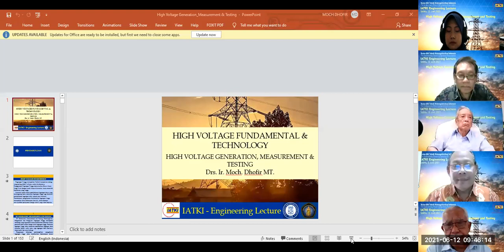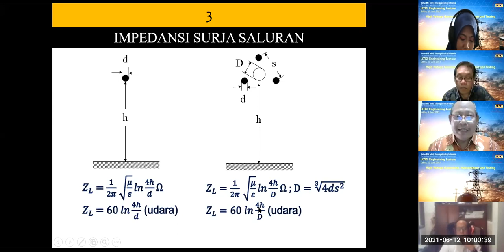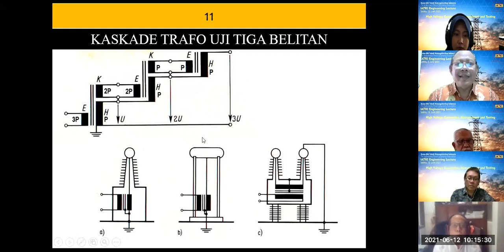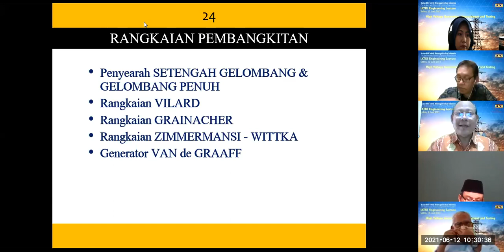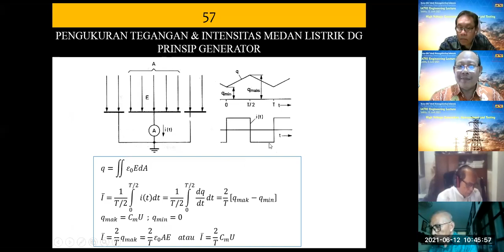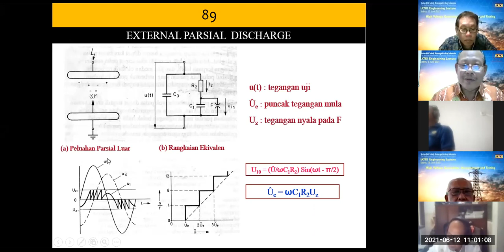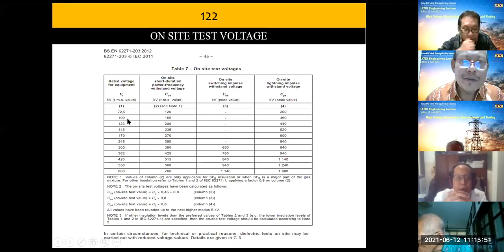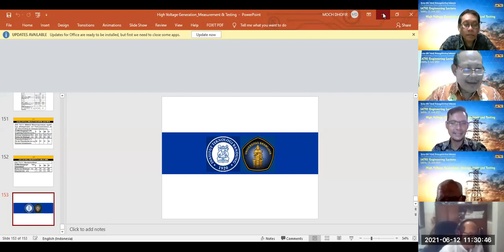IATKI ENGINEERING LECTURE 'Session June 2021' - High Voltage Generation, Measurement and Testing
Ikatan Ahli Teknik Ketenagalistrikan Indonesia (IATKI)
The Indonesian Power Engineer Associations

Drs. Ir. Moch. Dhofir, MT.
Sabtu, 12 Juni 2021
Moderator: Ali Mashar, M.Eng.Sc.,

Pembangkitan, Pengukuran dan Pengujian Tegangan Tinggi merupakan teknologi yang digunakan untuk memastikan kekuatan isolasi peralatan pada sistem tenaga listrik tegangan tinggi. Peralatan tegangan tinggi akan menerima pembebanan tegangan kerja stasioner dalam waktu lama, juga tegangan lebih kontinyu, impuls petir dan surja hubung.
Penguasaan teknologi pembangkitan, pengukuran tegangan tinggi, akan memberikan kemampuan dalam melakukan pengujian tegangan tinggi secara benar sesuai dengan standar yang berlaku baik nasional maupun internasional. Pemastian kekuatan Isolasi peralatan tegangan tinggi akan memberikan jaminan keselamatan, keamanan, dan keandalan peralatan listrik tegangan tinggi.
Engineering Lecture ini membahas tentang Teknik Pembangkitan dan Pengukuran Tegangan Tinggi, Teknik Pengujian Isolasi Peralatan Tegangan Tinggi termasuk on site test, Pengujian Partial Discharge untuk dapat menentukan harapan umur (life time expectancy) peralatan tegangan tinggi